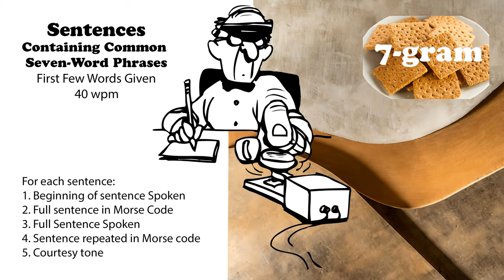Sentences Containing Common 7-Word Phrases with first words spoken - 40wpm